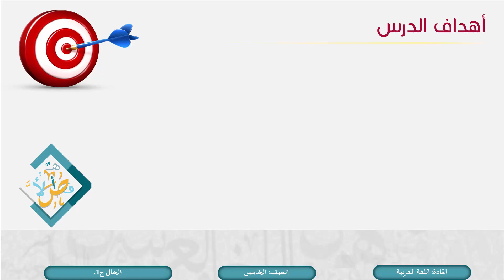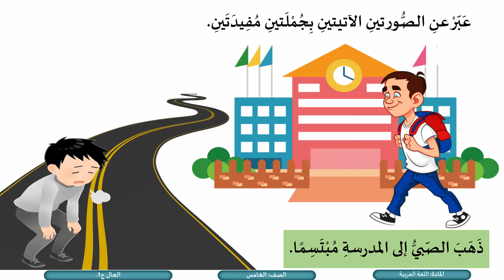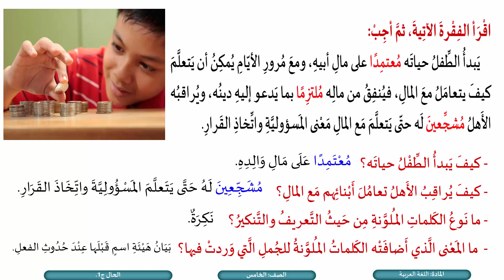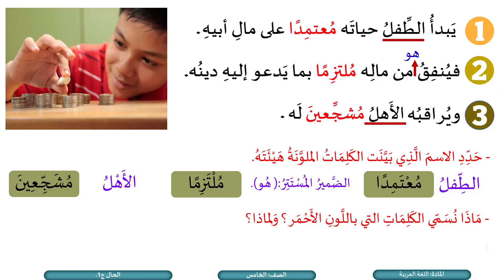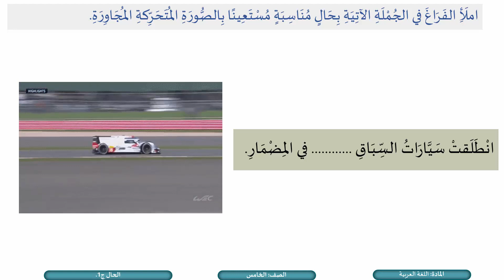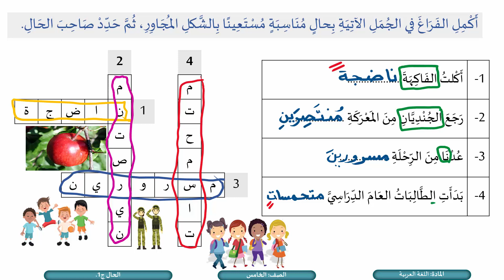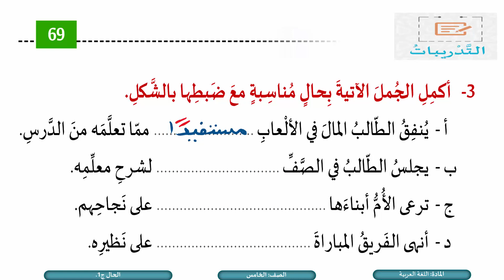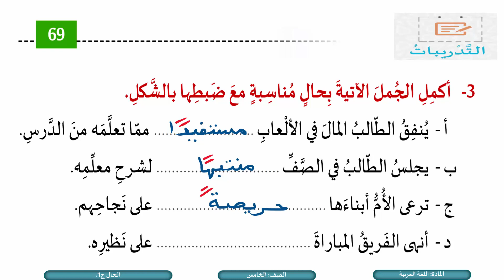الصف الخامس اللغة العربية الحال ج1